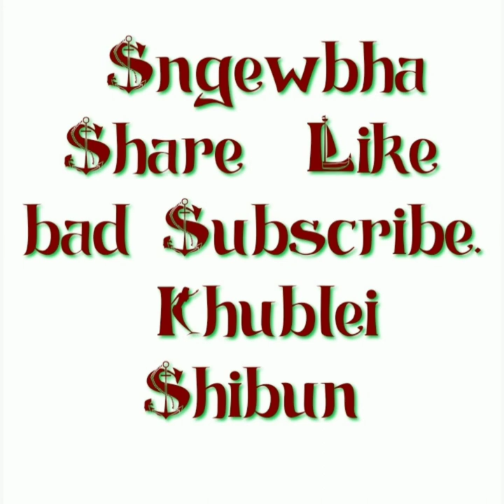U Khun sarong awria